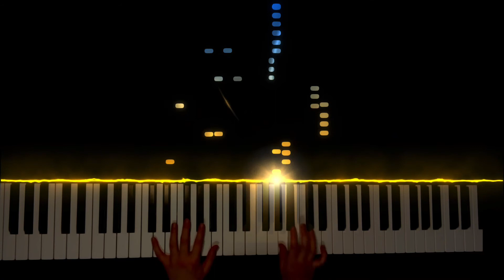The Hunt by Gurlitt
I know there are two songs with the same name.  This is an etude from Keith Snells Piano Repertoire Etudes level 6.  It is coming in a few weeks.  I have to practice more!
Shout out to @Traum Piano’s community without you guys I would not be at 100!